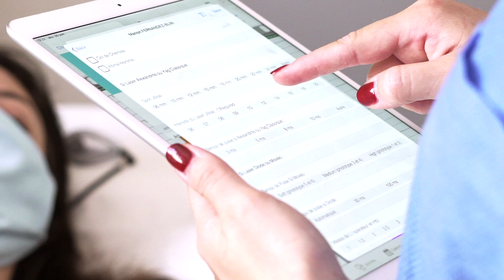Epilation définitive au Laser